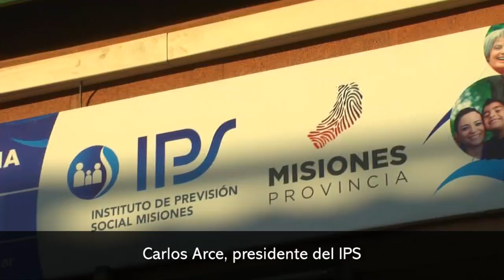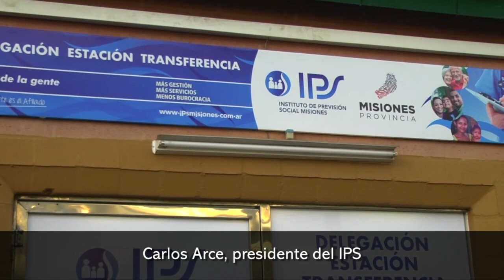Carlos Arce, Mi mayor anhelo es el bienestar del misionero